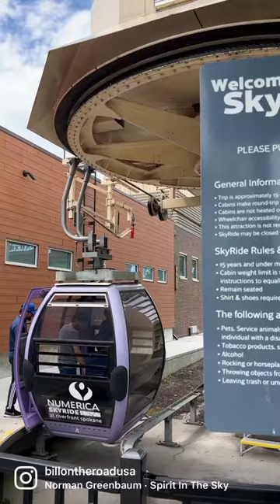Riding a gondola over a huge waterfall in Spokane WA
You can take a ride over a huge waterfall in a gondola when visiting Spokane, Washington